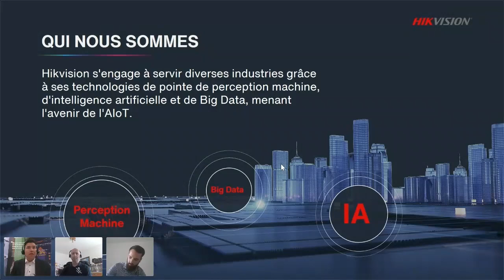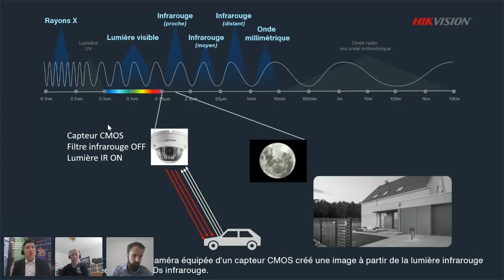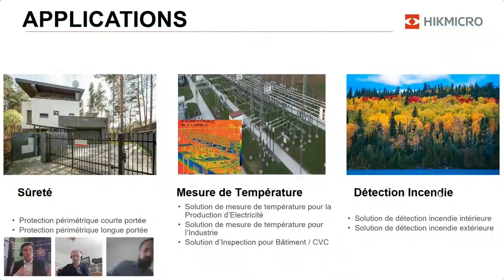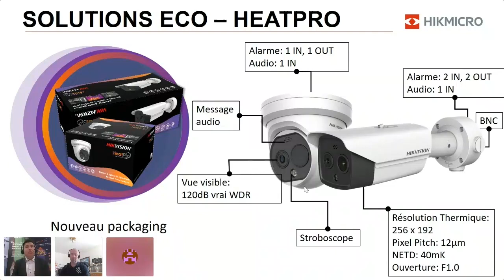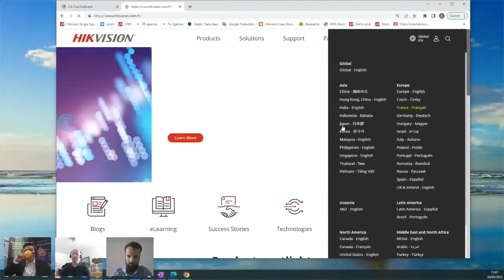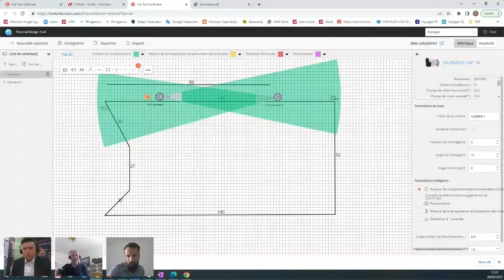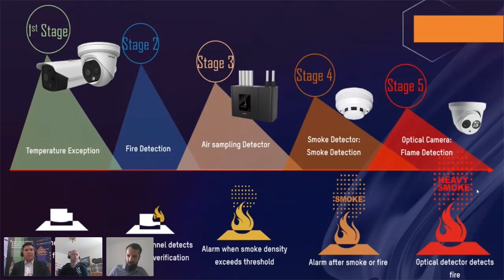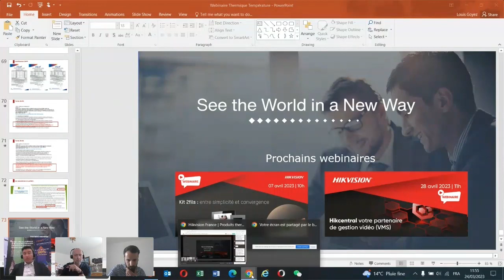REPLAY - Webinaire Imagerie thermique - 24/03/2023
Accompagné de Nicolas Hess (Responsable Grands Comptes), nos  spécialistes des produits thermiques Franck Carette et Louis Goyez nous partagent l'ensemble des informations importantes à connaître sur l'imagerie thermique.

📋 Au programme :

🔹 I° PARTIE : Imagerie thermique : comment cela fonctionne-t-il ?
🔹 II° PARTIE : L’imagerie thermique au service de la prévention incendie.

Bon visionnage !